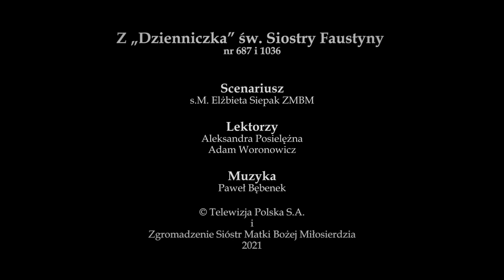29. Koronka do Miłosierdzia Bożego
W serii 33 jednominutowych filmów przekazujemy Jezusowe orędzie Miłosierdzia, zapisane w „Dzienniczku” św. Siostry Faustyny. To orędzie odsłania miłosierną miłość Boga i wzywa do odpowiedzi na nią postawą ufności wobec Boga, czyli pełnienia Jego woli, oraz  świadczenia dobra bliźnim przez czyn, słowo i modlitwę. Dlatego każdy odcinek ma formę dialogu między Jezusem i św. Siostrą Faustyną. Scenariusz: s. M. Elżbieta Siepak ISMM, teksty czytają: Adam Woronowicz i Aleksandra Posielężna, muzykę napisał Paweł Bębenek, a realizacja Zgromadzenie Sióstr Matki Bożej Miłosierdzia i TVP.